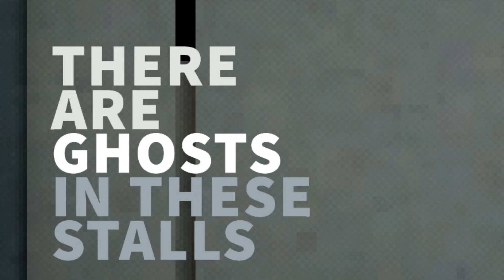A SCARY GAME WHILE I POOP GAMEPLAY??? | THERE ARE GHOSTS IN THESE STALLS [SHORT HORROR GAME]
Being this is a singleplayer game and the only thing i can do is literally poop in a stall while I await for any jump scares i gotta say that this gameplay literally had me. pooped.. get it?. I'm sorry...

It helps me grow and put out more content for all of you!!!

Take OneKolony with you by following me on your favorite social media!!!

Officially Licensed by
Music Production
-Fesliyan Studios-